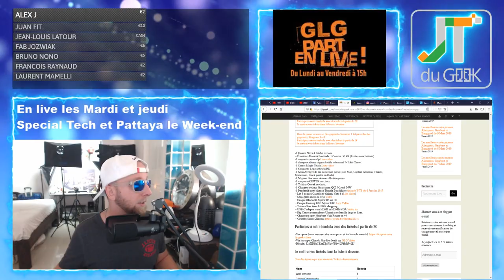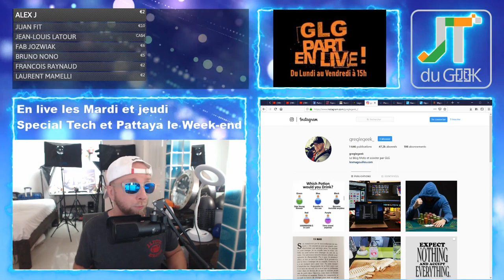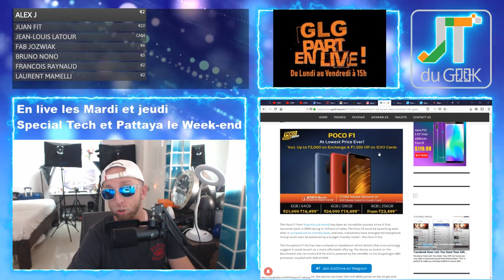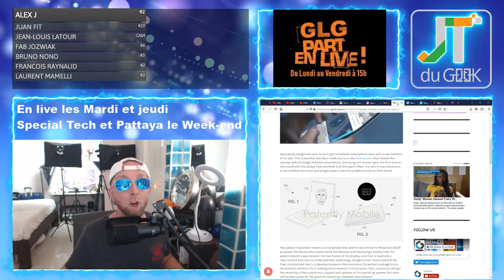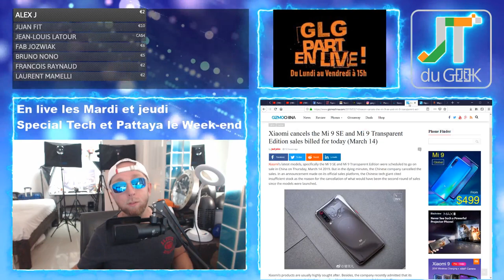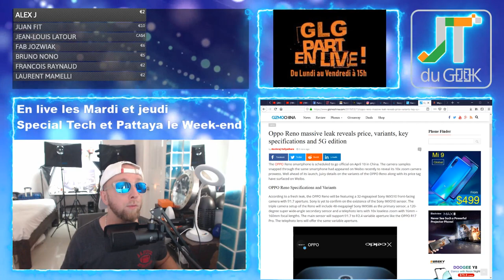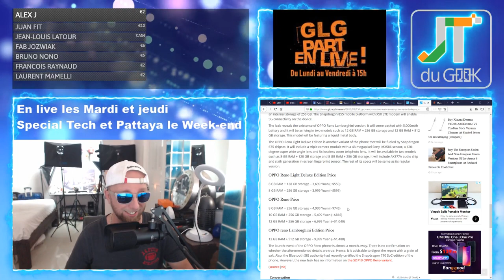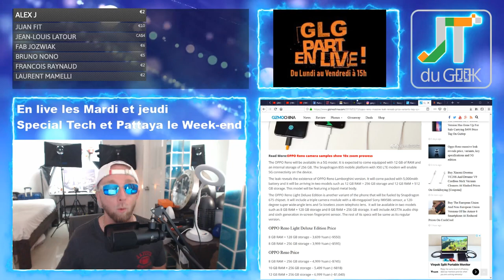Pocophone F1 lite, Google fold, Xiaomi Mi9 Se reporté, Oppo Reno, Accrotidienne du 15 Mars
– Page facebook @PattayaFrenchGroup will back , Instagram Greglegeek
– Les feux du Marabout: Live Week-end
– Huawei Nova 4 à gagner en Mars + sponso une GTX 1080 en Mai?
– Pocophone F1 lite, Google foldable, Xiaomi Mi9 Se reporté, Oppo Reno
– Legeek.Tv Plus : Aukey BR-C1
– Homtom C8, AGM X3, Chaussures Onemix, masque anti-pollution, chargeur induction, Oukitel U25 pro, redmi note 7 global
– Les films du Week-end: City Hunter Nicky Larson en Thaïlande
– Mes séries Tv et Youtube: Burger quizz, the Palmashow